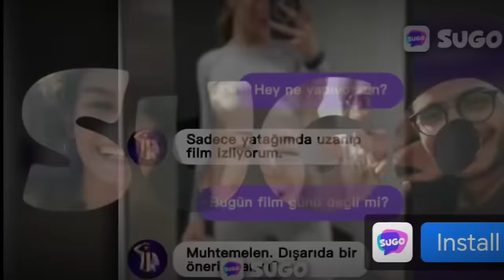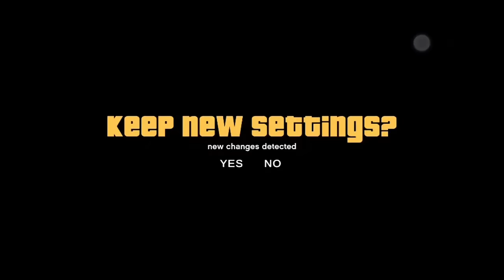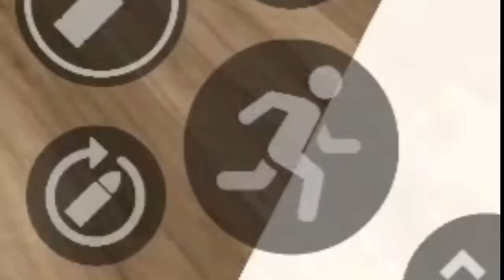Playing BEST GTA Games On Mobile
in this video we played Best GTA Games On Mobile I hope you will like it

▶ Like aim :Can we get 5000k likes to this video?

Video Contains
00:00 Summary
00:23 Game 1
02:41 Game 2
03:22 Game 3
04:31 Game 4
07:20 Game 5
10:01 Game 6
10:40 Game 7
12:50 Game 8
15:16 Game 9
17:02 (Outro)

⛔ Note: GTA 5 Android Version is a fan-made
⛔ Note: GTA Online  Android Version is a fan-made